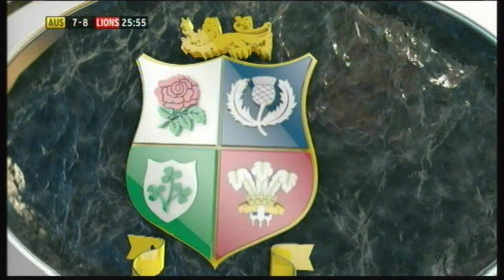George North taunts Will Genia backwards (2013)